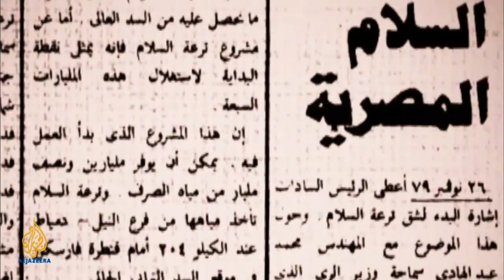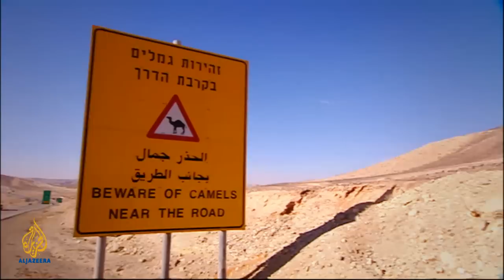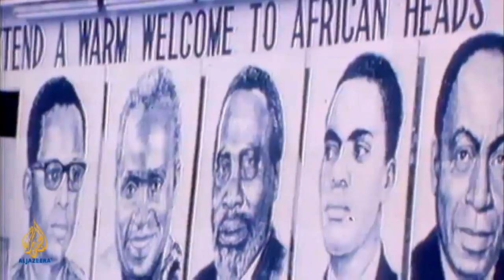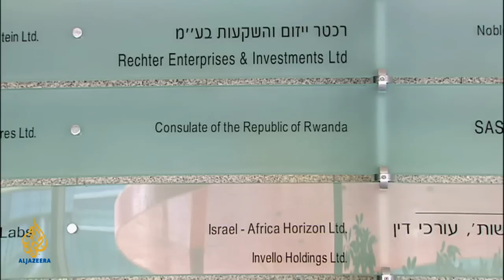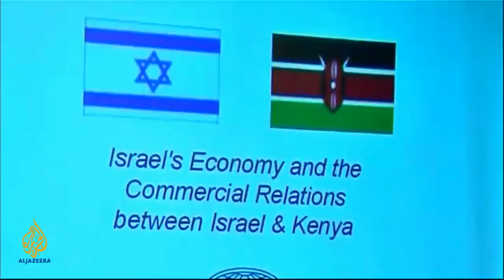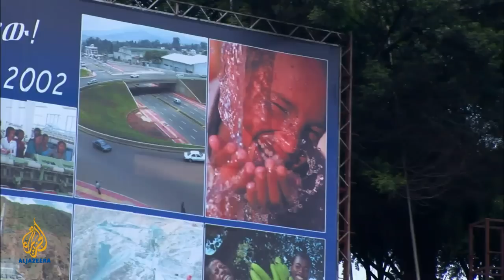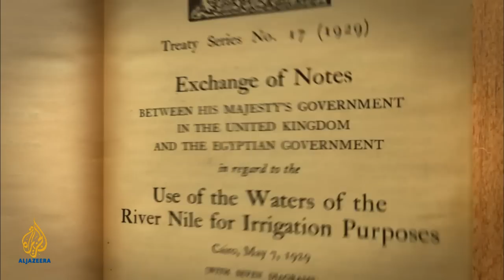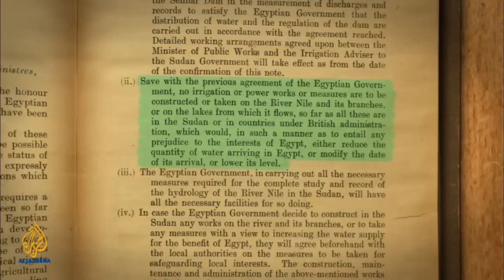Struggle Over the Nile - Tension and suspicion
The final episode in the three-part Struggle Over the Nile series explores the impact of Egypt's geopolitical rivalry with Israel and Ethiopia on the Nile.

Director: Hussein Alrazzaz

Director of photography: Fadi Benni